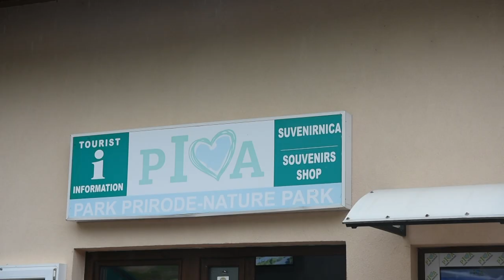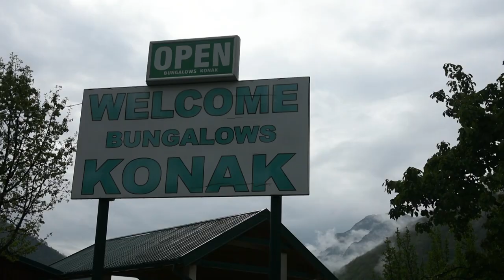PARK PRIRODE PIVA - dragulj u turističkoj ponudi Crne Gore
Zbog čega se reka turista svake godine slije u Park prirode Piva u Crnoj Gori?
Sagovornici:
Nikola Cicmil – VD izvršnog direktora PARKA PRIRODE PIVA
Rajko Lučić – Plužine
Maja Cicmil – „B&B Konak“, Plužine
Facebook: Farma emisija o poljoprivredi